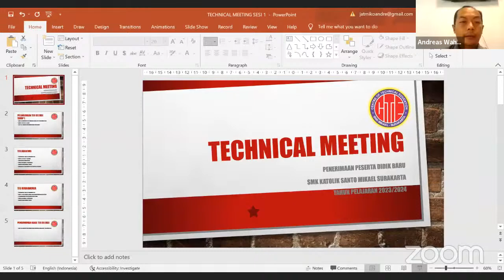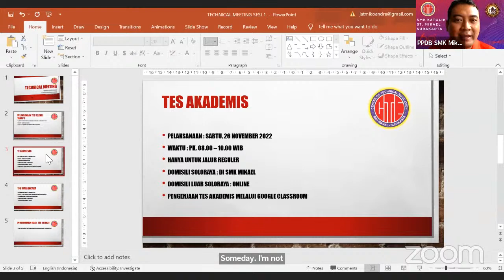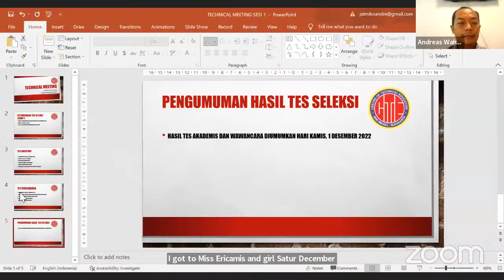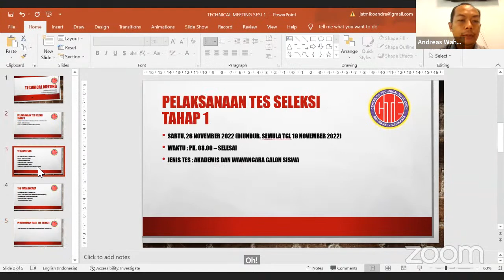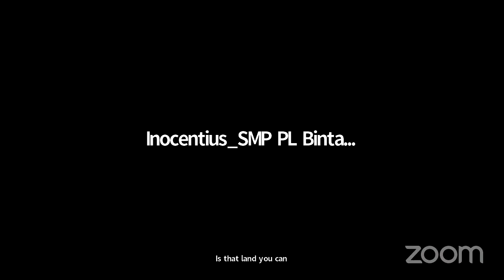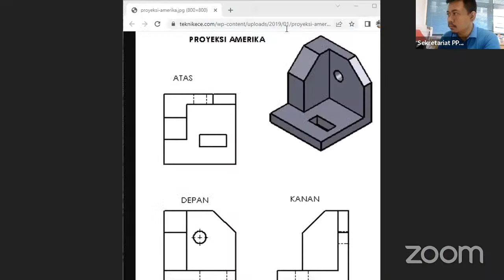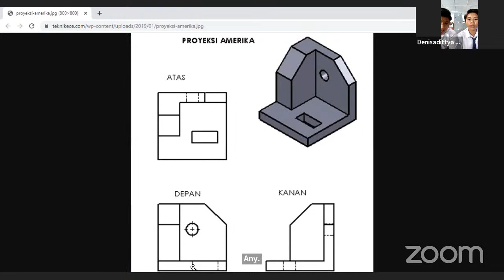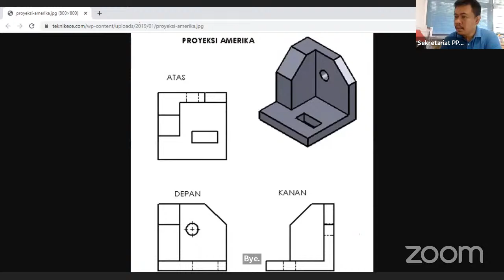Technical Meeting 1 PPDB 2023-2024